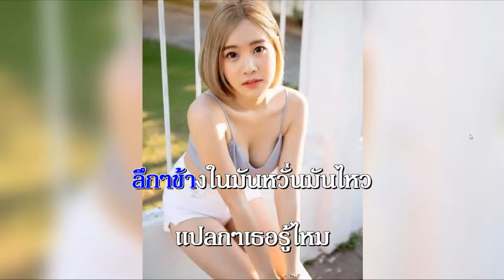14อีกครั้ง เสก โลโซ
มิได้มีเจตนาละเมิดลิขสิทธ์ จัดทำขึ้นเพื่อความบันเทิงเท่านั้น...